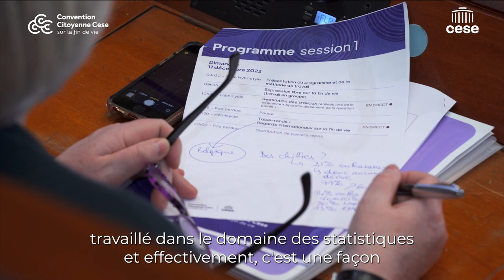Robert revient sur la Session #1 de la Convention citoyenne sur la fin de vie - cese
Robert, tiré au sort pour participer à la convention citoyenne sur la fin de vie, organisée par le CESE, témoigne de ces trois premiers jours de travail.
"Je ne me suis jamais défilée quand j'avais des obligations citoyennes.".